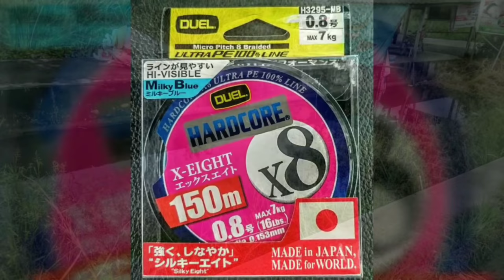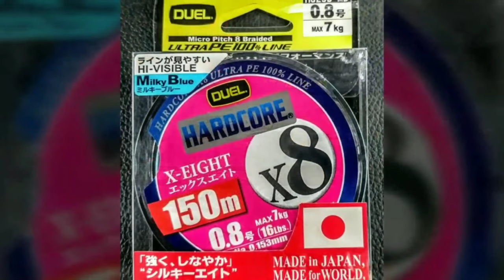ไม้เดียวจบ ตกปลาช่อนคลอง เท็กซัส ริก 4K 60 Go pro hero 7 Black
Lito CARITA 3-8 lb
Steez Namiki
Duel pe 0.8
ZMAN slim swim 2.5 "